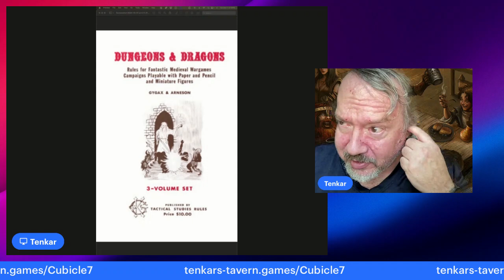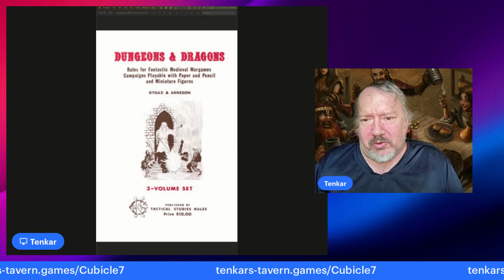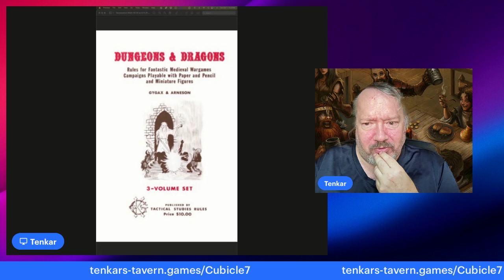Roleplaying vs. Roll-Playing: Character Development in Old-School RPGs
Roleplaying vs Roll-playing.

Looking to support The Tavern?

DTRPG: tenkars-tavern.games/DTRPG

Humble Bundle: tenkars-tavern.games/Humble

Acorns makes it easy to save and invest. Join me and you'll get a free $5 investment! As a perk of referring users, I can get a reward too.